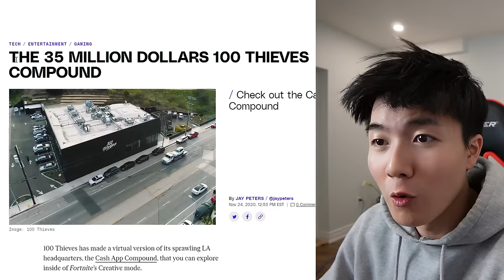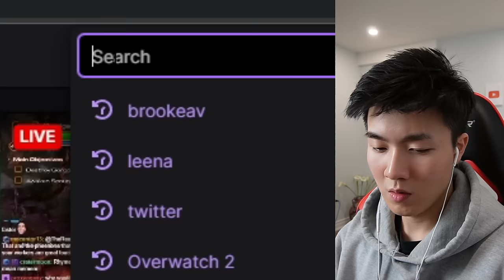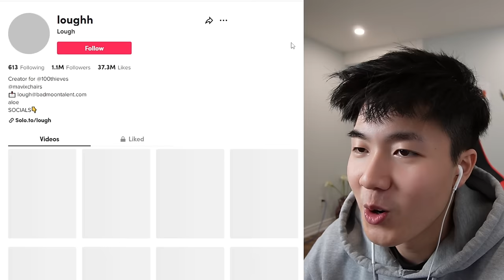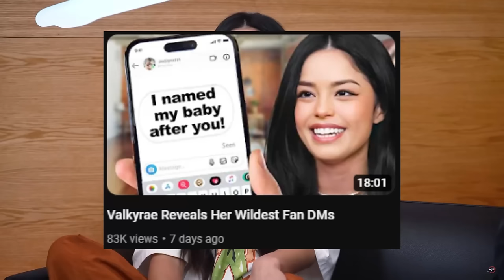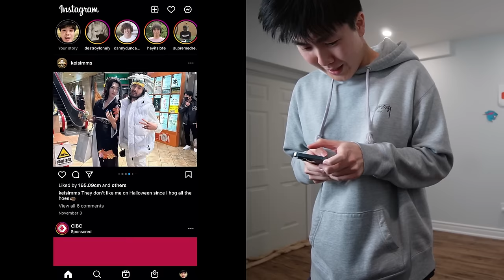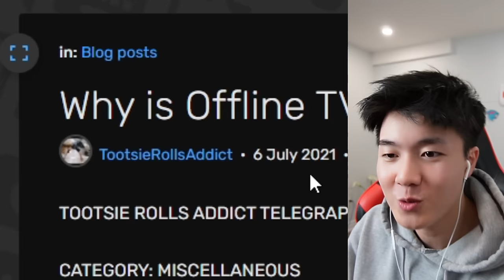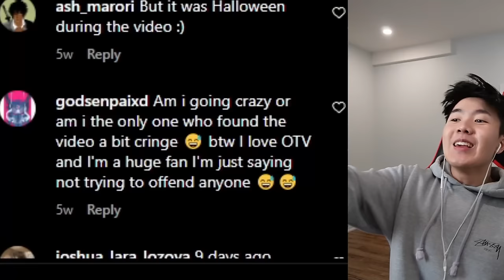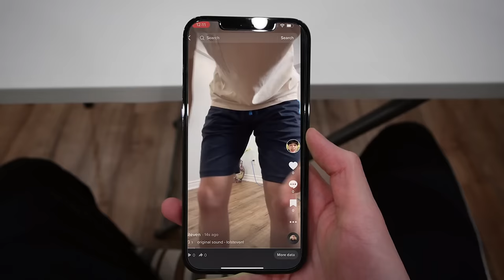Content Groups Must Be Stopped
In this video I react to Offline TV Videos, 100 thieves, 100 thieves compound, OTK Mizkif, valkyrae 100 thieves, and many more clips from Twitch streamers like lily pichu and michael reeves, valorant highlights, that makes it the cringiest gaming community ever!!!